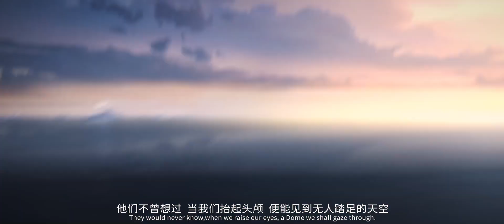[Arknights] 4th Anniversary event: Lonetrail Animation PV (vietsub)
This PV belongs to HyperGryph
Arknights 4th Anniversary  event animation PV